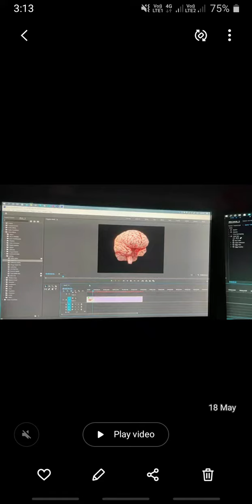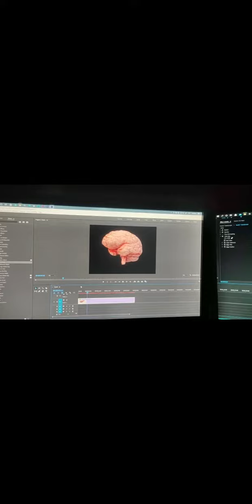Jana ajana facts#shorts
Biology by Nigam sir